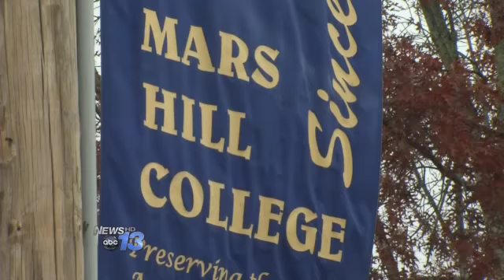Arrests in Beating of Mars Hill College Student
Police make a break in the case of an alleged attack on Mars Hill College student Kaleb Roberts inside Myers dorm November 4th. Four other students, including two athletes have been arrested in the case. Police named Devonte Kinlaw, 18, Kevin Little, 18, Shaheed Fitzgerald, 18, and Justin James, 18 as the attackers in a prank that turned violent.It's really like the more things that go on here, it's just a bad reputation for the school itself," said MHC student DeAngelo Brown.Our cameras found fooball player and track star James right after he was released from the Madison County Jail Wednesday. James declined an interview but, a friend, who claims he witnessed the incident, spoke up.  "Justin and Shaheed didn't have nothing to do with it at all.  They were all the way down the hallway when it happened," said MHC student Kevin Wright.College president Dan Lunsford insists Myers dorm is safe.  "It just so happens we've had a disproportinate amount of incidents there," Lunsford said.  But Lunsford said he is fed up with a recent streak of violent incidents there.  "We are giving that particualar facility more attention than others."  Including more dorm supervisors, surveillance cameras, and security patrols. Lunsford also made it clear Mars Hill College welcomes students of all backgrounds. "Some people assume that you shouldn't have those students here in the first place. Well, we're an open society," said Lunsford.  Still, Lunsford demanded all students must follow the rules.  "We're not going to tolerate violence on this campus.  We're simply not going to."Said student Brown, "it's not a bad college, it's just things just happen."Roberts' dad was emphatic that he will pursue legal action against Mars Hill College.